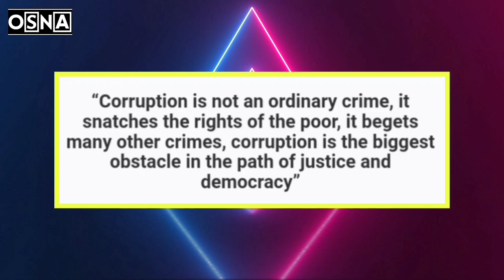60 Years of Fighting Corruption: CBI's Diamond Jubilee 🔥 | OSNA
In this episode, we have explained everything about upi charges in a very simple to understand way !

Following topics are covered:
Diamond jubilee of cbi
Diamond jubilee of cbi officer
Cbi office
full form of cbi
Cbi full form
Corruption free
Corruption free india
Latest news
Latest news cbi
Cbi latest news
Central bureau of investigation
Pm modi speech
Pm modi speech cbi
60th anniversary celebration
60th anniversary celebration of cbi
Cbi modi
Narendra modi
Cbi of india
Diamond jubilee kya hai
Ya Hi Yaaron 😄
Welcome here..✌️
Within (( FEW MINUTES ))
•\ Learn Amazing Facts.
•\ Gain Infinite Knowledge.
•\ Easy Understanding of a Complex Thing.

Agar DIL ne kaha to LIKE karo👍
Agar DIMAAG ne kaha to SHARE karo👉